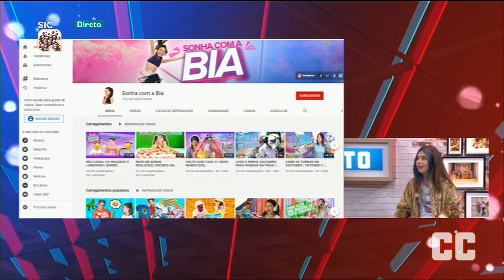"Sonha Com A Bia" - Beatriz Marques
"Sonha Com A Bia" é o título do primeiro livro de Beatriz Marques